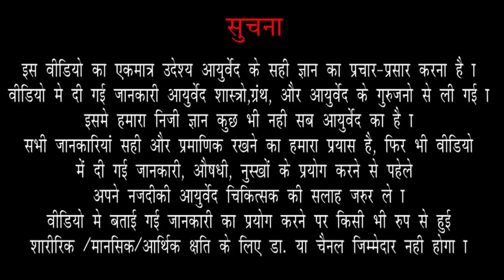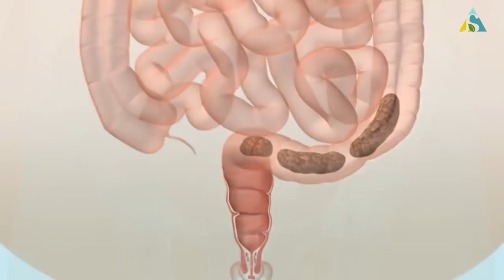Constipation | संडास ला होते पण समाधान होत नाही काय करू ?|Ep.187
| Home Remedies For Constipation | Barley | Constipation Ka Ilaj | Constipation Relief |

आज आपण या व्हिडीओ मध्ये हे पाहणार आहोत की पोट साफ होत पण समाधान होत नाही तर याच्यासाठी आपल्या काय करायला पाहिजे आणि हे असं का होत हे आज आपण जाणून घेणार आहोत | तरी व्हिडीओ संपूर्ण पहा

0:08      Intro
0:39      पोट साफ होऊन पण समाधान का होत नाही?
1:02      पोट साफ झाल्याच समाधान मिळण्यासाठी काय करावे?
1:36      मल प्रवृर्ती वाढण्यासाठी काय करावे?
3:01      मल प्रवृर्ती वाढण्यासाठी कोणता आहार घ्यावा?

2) Dr Sushant Nagarkar-Arogyabhet
Dadar
Spenta Healthcare,